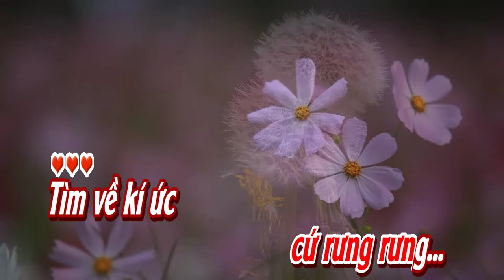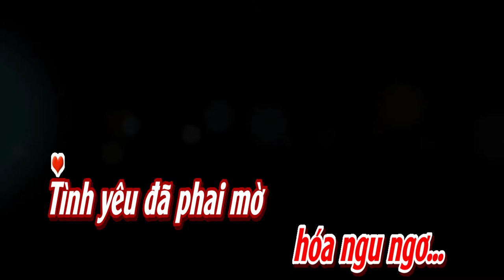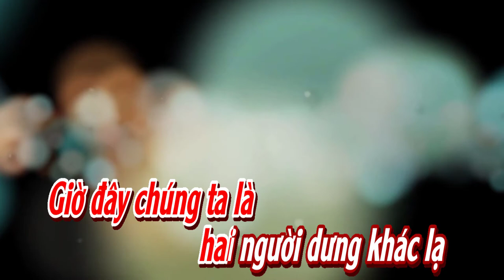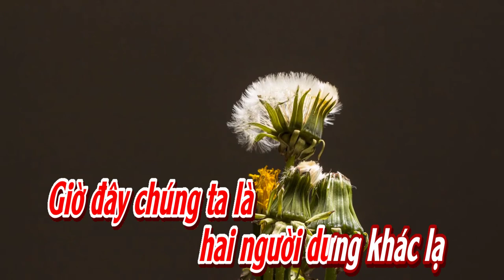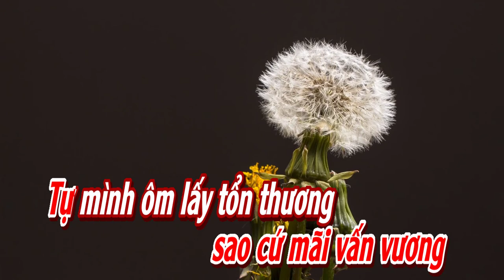Hoa Nở Không Màu -Karaoke. | Tone Nữ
Hoa Nở Không Màu
Đã Được Được Phép Sử Dụng Tác Quyền Bởi Nhạc Sĩ : Nguyễn Minh Cường
Ecording & Mixing: THUANSD OFFICICAL